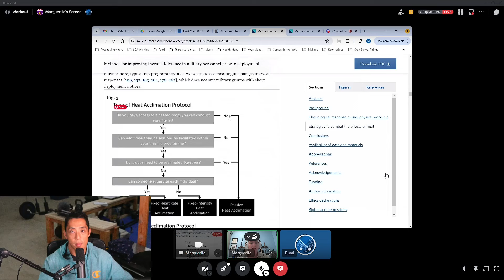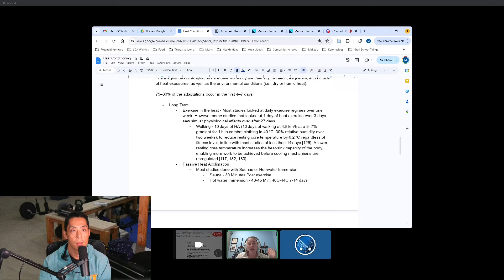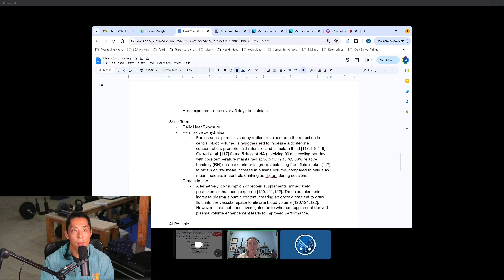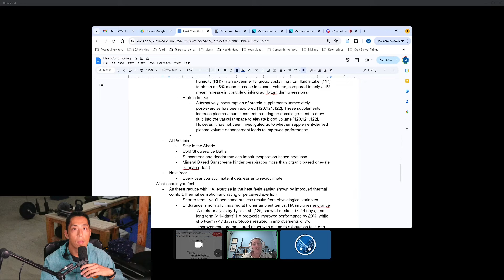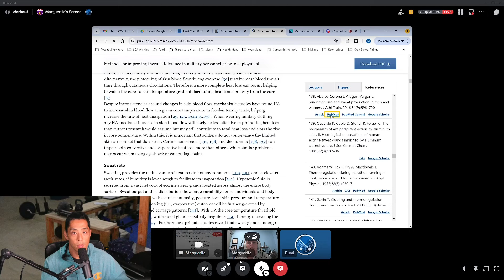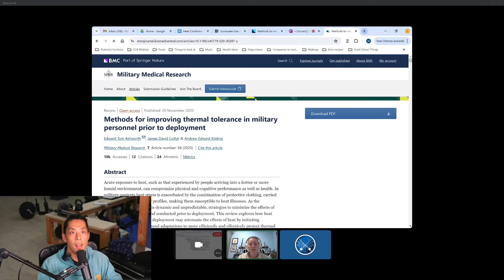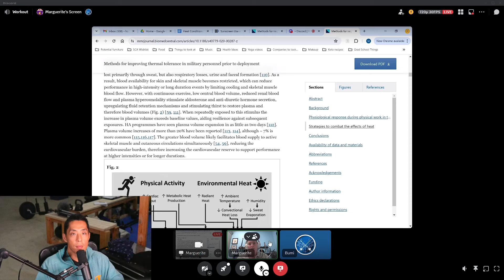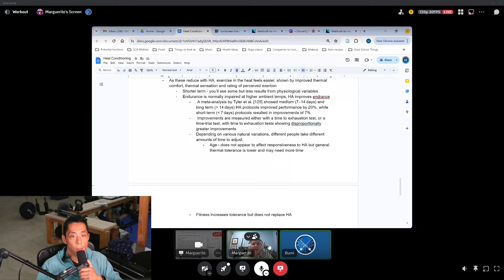Peparing for events!! The Science behind Heat Acclimation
00:00 Overview
00:24 Marguerite
00:50 Why bother to heat acclimate
02:55 Sources of info
05:35 Heat Acclimation data
12:27 Active Heat Acclimation
13:45 HA on a shorter timeline
16:25 Cooling down at the event
19:13 Sunscreens & Deodorants with heat?
21:57 Regulating core temp at an event
24:07 Physiological Responses to HA, more data!
27:02 Heart and heat
29:00 What you should feel with HA
30:12 Age, Meds, and other factors of HA
31:40 General fitness and heat tolerance
32:28 Epigenetics and Heat Acclimation
34:13 Biggest Takeaways